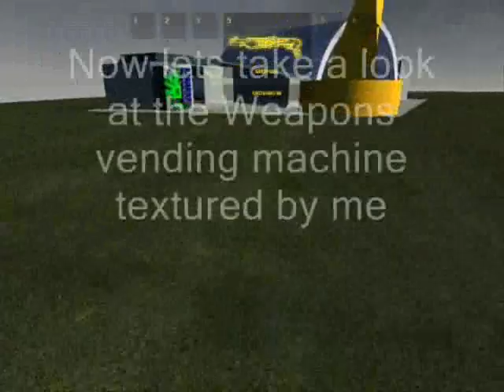cnc_ons CDS and vending machine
lawler skates!